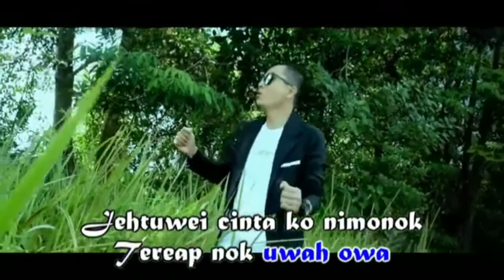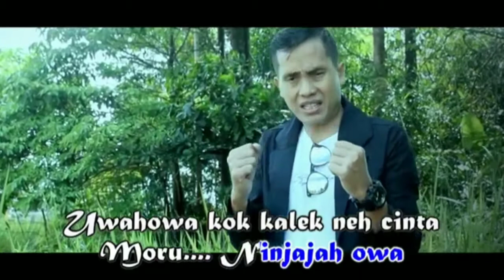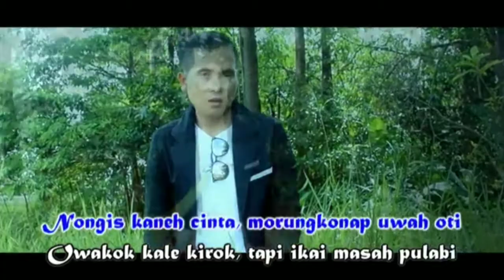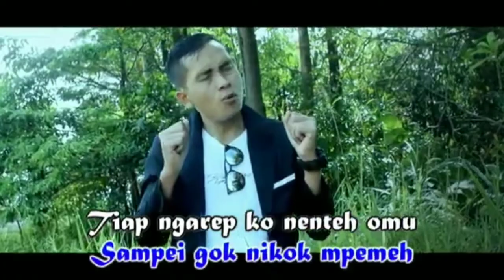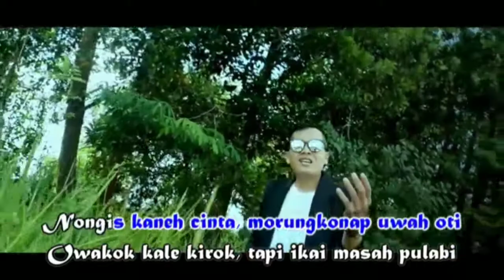KARAOKE - LAGU DAYAK BISOMU || KIROK KAI MASAH PULABI - BABEI RIGASI